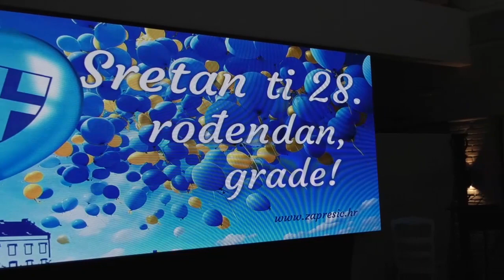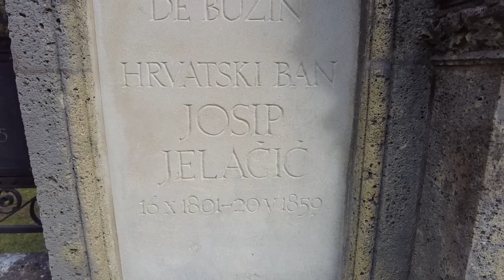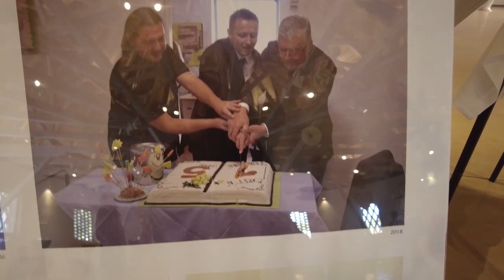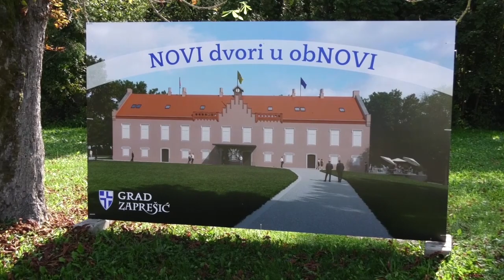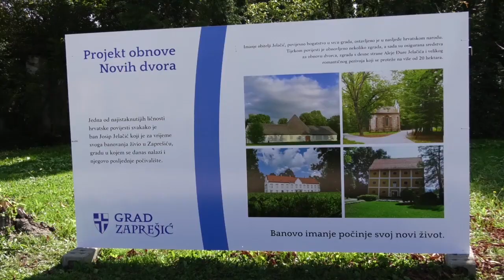ZAPREŠIĆ PZŽ 18102023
Obilježen Dan grada i 28. rođendan Zaprešića.